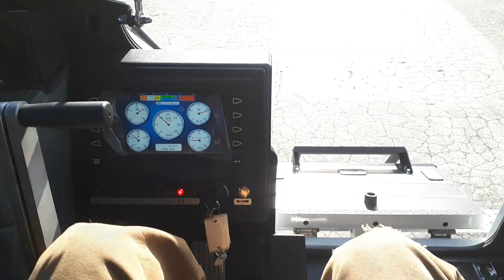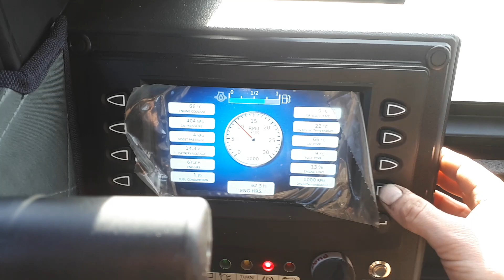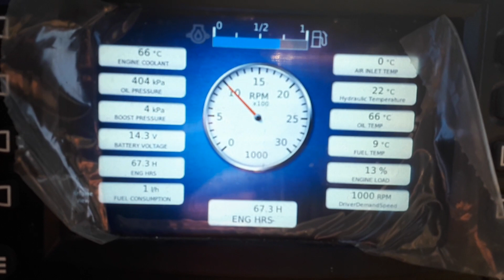sherp N walk around